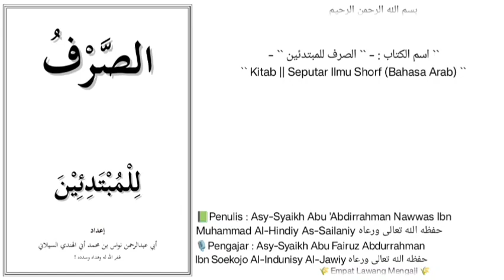Ash-Shorfu Lil Mubtadiin | 22 | 🎙Asy-Syaikh Abu Fairuz Abdurrahman Ibn Soekojo Al-Indunisy Al-Jawiy